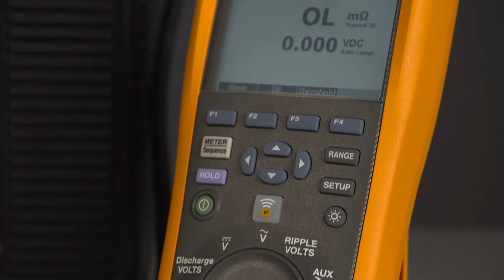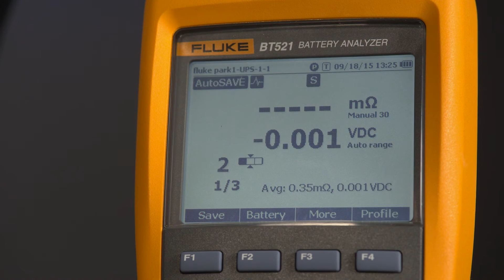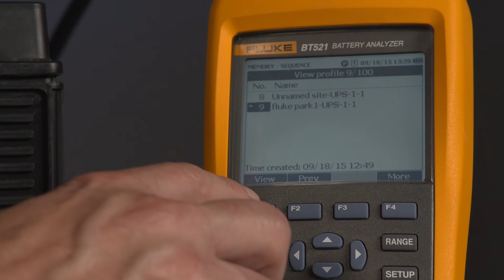How to Measure Strap Resistance With Fluke 500 Series Battery Analyzers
In this video, learn how to measure strap resistance and battery impedance in sequence mode with the Fluke 500 Series Battery Analyzer.

Strap resistance is a common cause of battery system failure. Having a bad interconnecting strap, or a loose terminal, can affect the whole battery string, just as much as having a bad battery.

Before you start the test, be sure that the strap resistance test feature is available on your Fluke Battery Analyzer. In order to do so, you will need to check the firmware version of your BT 500 and software version of your PC battery management software.

Once the firmware and software components have been confirmed, build a profile of your battery string in your Fluke Battery Analyzer. Once a battery string has been created, a matching strap string will automatically be created for consistency.

You are now ready to begin testing your battery. Depending on your preferred workflow methods, this unique tool gives you the flexibility to toggle between strap measurements and battery measurements or choosing a measurement to begin testing first with just a push of a button.

If you want to view the measurement and strap data, simply turn the rotary dial to "VIEW Memory", select the battery profile and press F1.

To learn more about the Fluke 500 Series Battery Analyzer, visit the Fluke